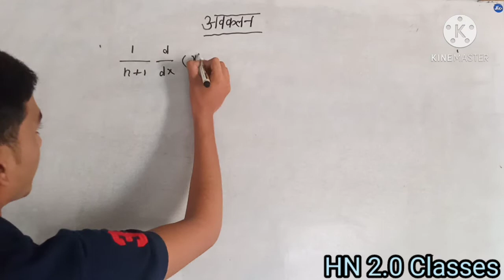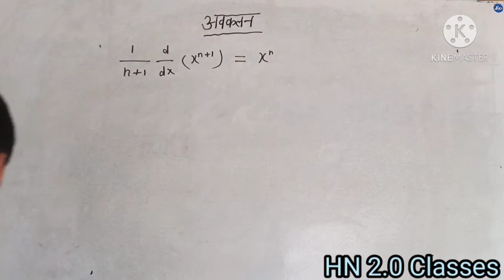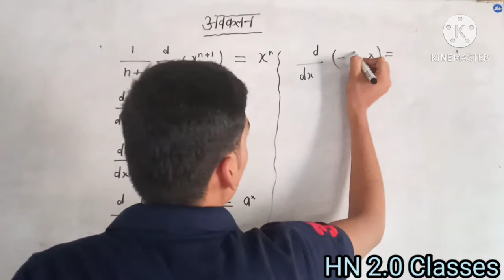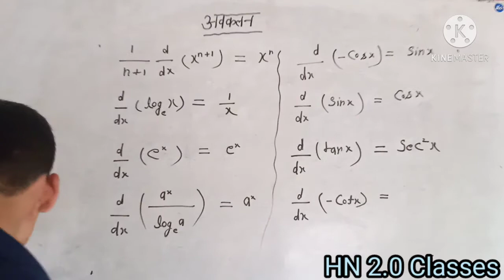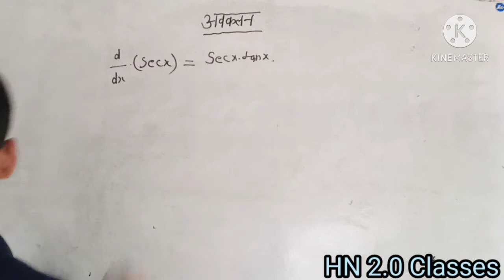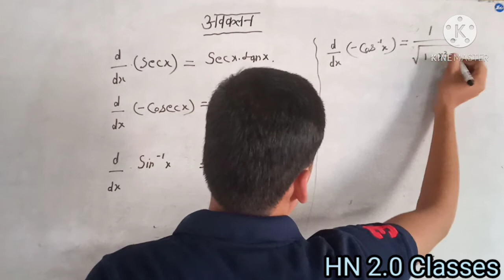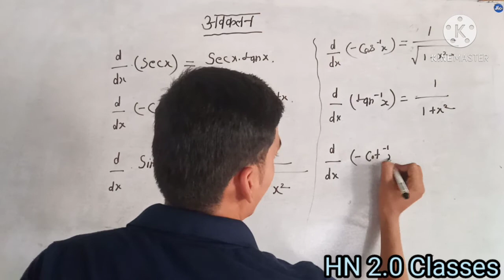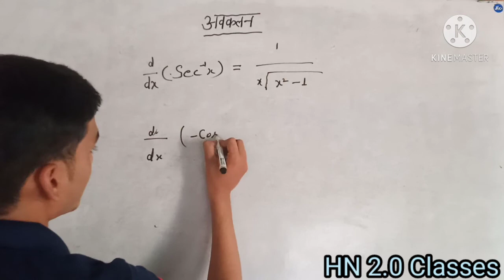अवकलन | अवकल गुणांक | avkalan ke formula | avkalan gunank | avkalan ke sutra | avkalan 12th class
समाकलन के सूत्र | samakalan ke sutra

अवकलन | अवकलन सूत्र | अवकल गुणांक |
avkalan | avkalan sutra | avkalan formulas |
differentiation | differentiation formulas | avkal gunank |

                                   In this session we have explained all formulas of differentiation in easy way.

12th integration in hindi,
अवकल गुणांक ज्ञात करना, x के सापेक्ष अवकलन करना ।
Integration formula list in one video 40+ maths
formula,
Ahhaa 40+ in maths,
Integration Formula 40+ mathematics,
Class 12th mathematics formula in integration,
Total formula in integration maths,
Total maths formula,
Formula collection,
Samakalan sutra in maths,
Maths sutra,
All sutra maths integration,
Indefinite integration sutra,
MatHs integration all sutra Or formula,
New
samakalan sutra | samakalan formula | samakalan | avkalan | avkalan sutra | avkalan formula |